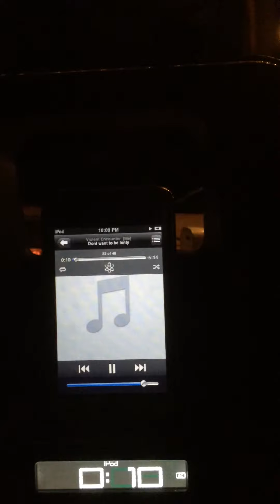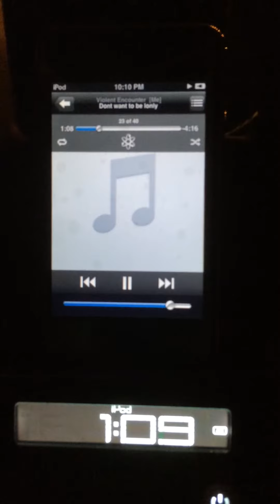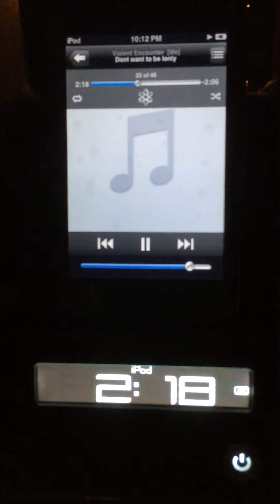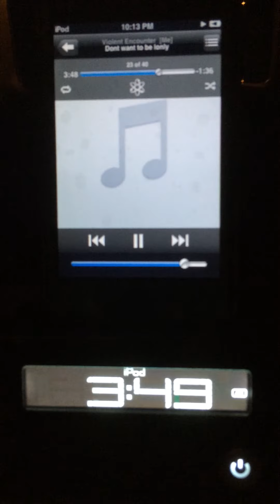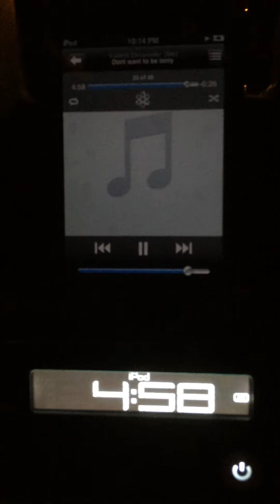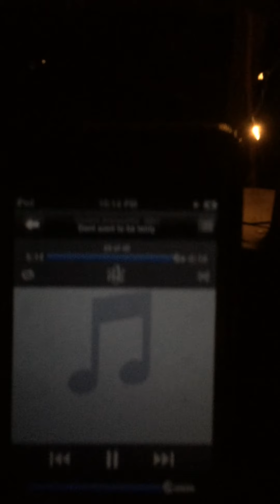Don't want to be lonly. By, VIOLENT ENCOUNTER 1990